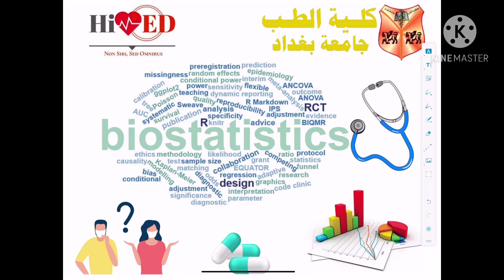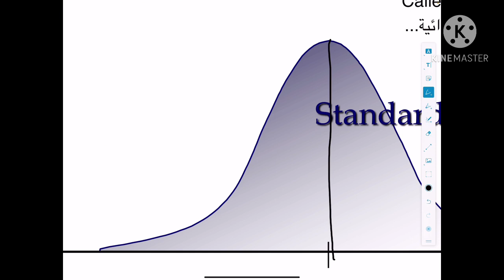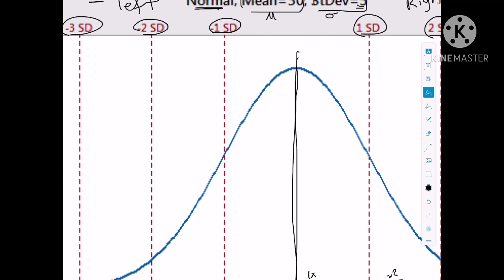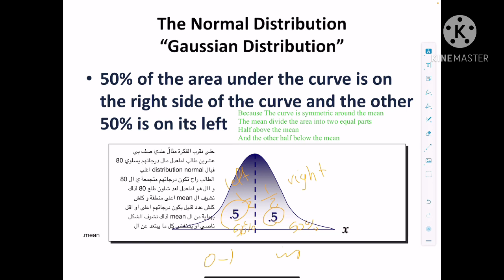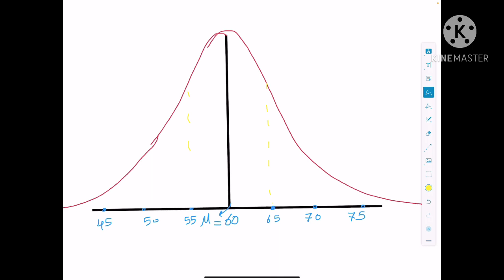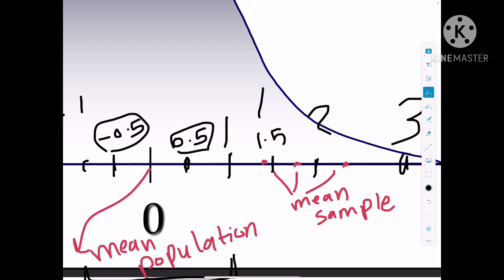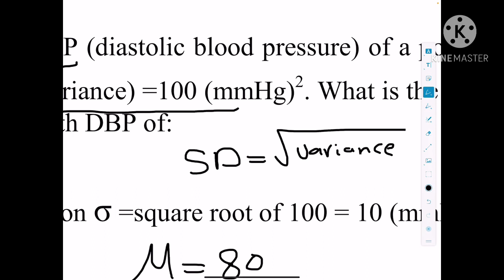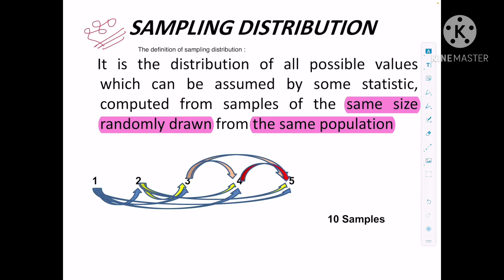Research Methodology | Lec. 6 | Probability distribution | Part-1.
Research Methodology module (RM)
Lecture-6
Part-1
Probability distribution

Explained by Ghufran Saeed,
Medical student at university of Baghdad,
From HiMed team.